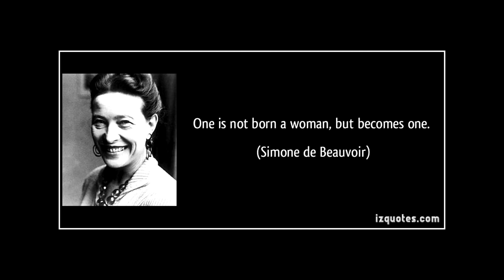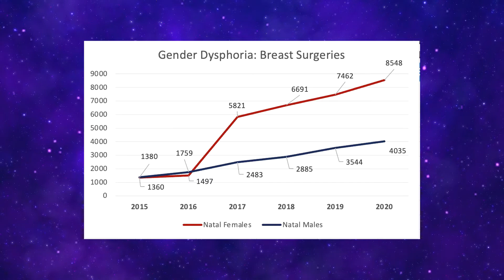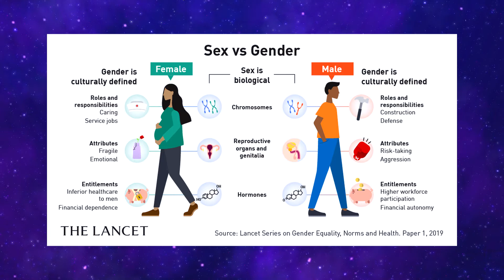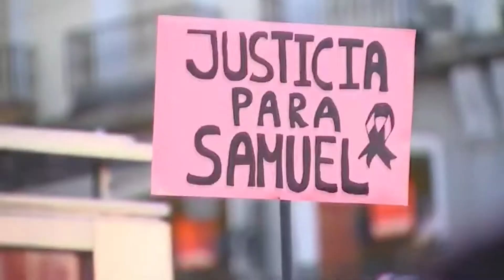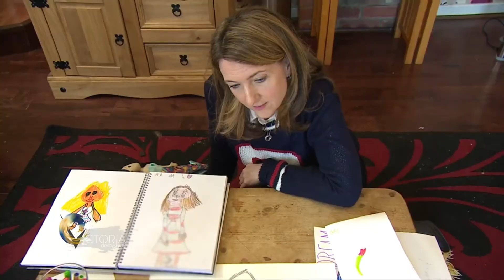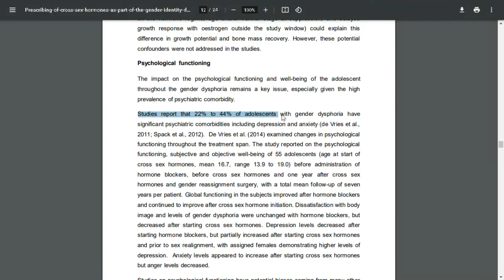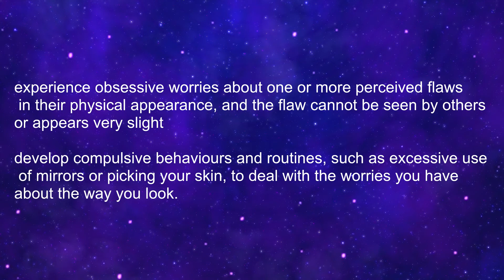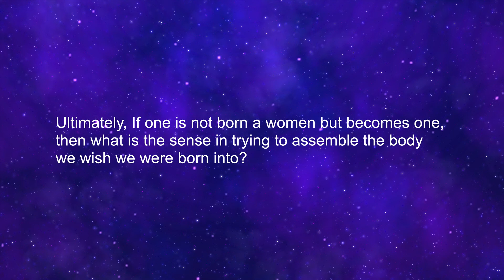The Confusion of the Trans Movement: the ethics of the trans gender debate.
Is it ethical to prescribe physical treatments if gender is a social construct?This is the issue I wish to address in this video.